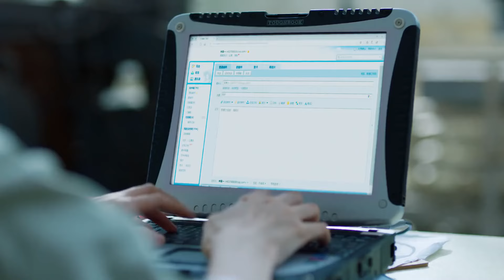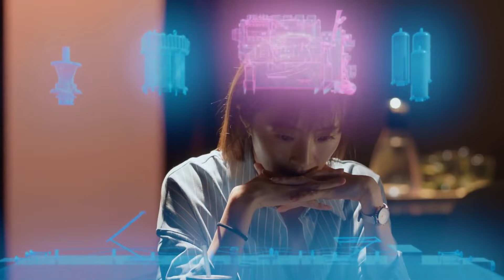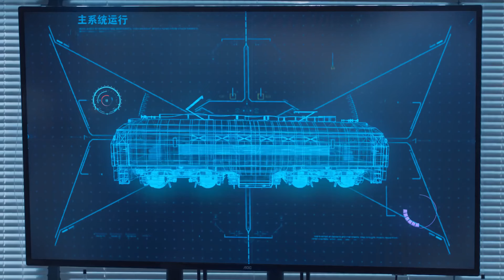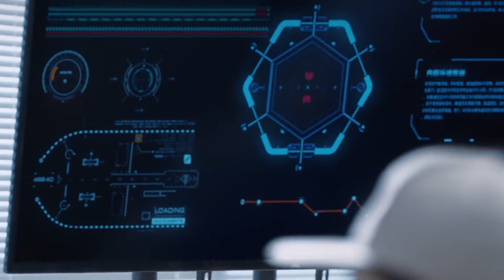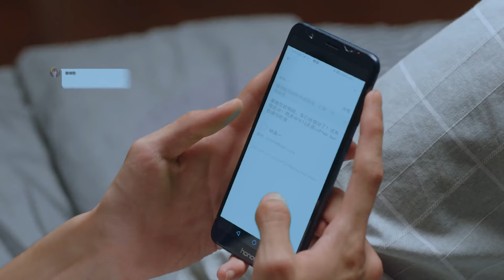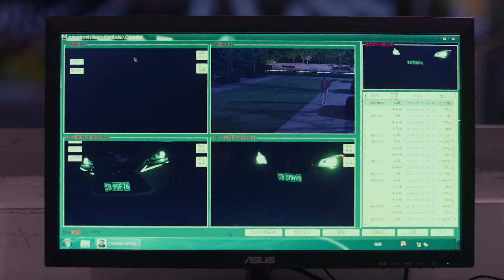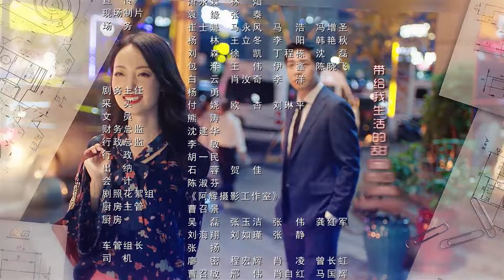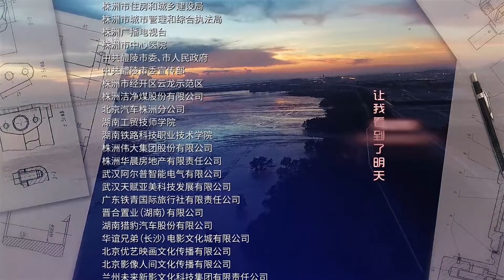ENGSUB《爱你不可抗力》第04集 | 陈星旭海归精英为了追求白月光与她成为欢喜冤家的邻居，发出爱情攻势